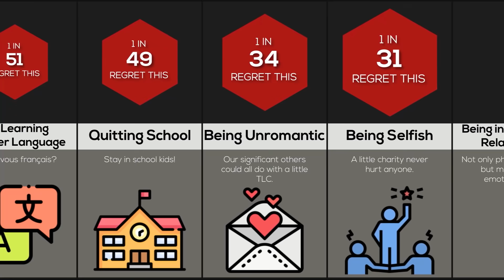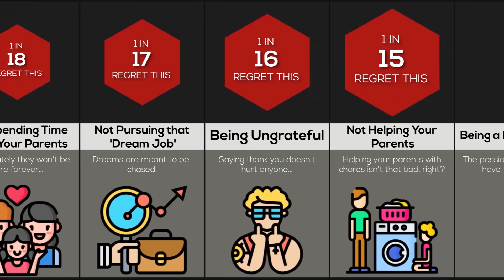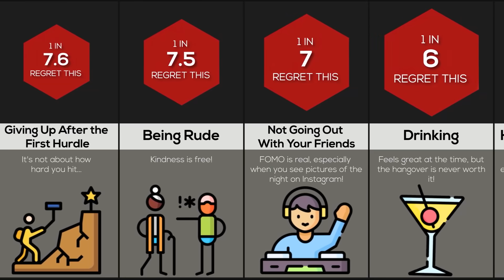Probability Comparison: Regrets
These are the WORST REGRETS! Have you ever wondered how many people regret NOT asking their CRUSH OUT? Or what about HOLDING A GRUDGE? Watch this video to find out!